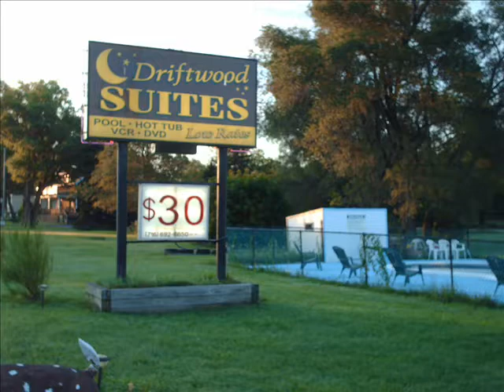Cedar Point Niagra Falls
Our trip to Cedar Point in Sandusky Ohio for two days, followed by a trip to Niagra Falls where we stayed one night at a really cheap motel on the US side. The next day we went across to the Canadien side where we met Donnie of Niagra Falls and got our own personal tour of the Falls. He plays "Brokedown Palace" in part of this video. Very nice:)